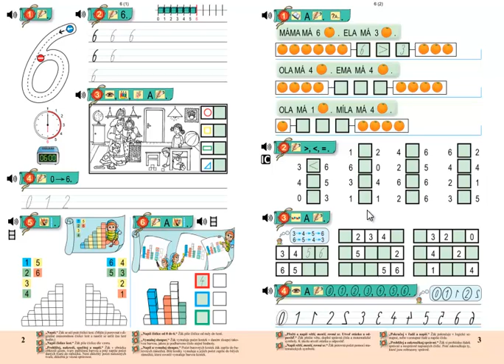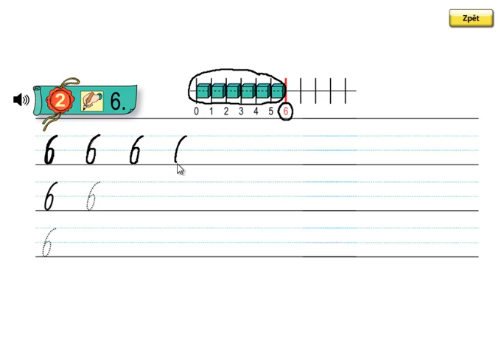Matýskova matematika 2.díl, strana 2, cvičení 2